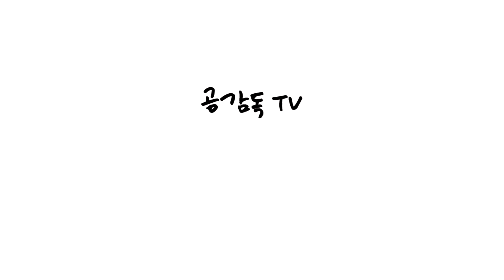[공감TALK] 2부 : 한민수 선수가 고난과 역경을 이겨낼 수 있었던 그 이유!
고난과 역경을 이겨내는 법 [한민수 선수]편 제 2부

구독자 여러분!
10-20대 청춘 여러분!
고난과 역경을 겪고 계신 모든 분들을 위해 준비한 영상입니다.

단 하나라도 좋으니 영상보시고 얻어가는 부분이 있으면 좋겠습니다.

도전에 두려워하지 마세요!